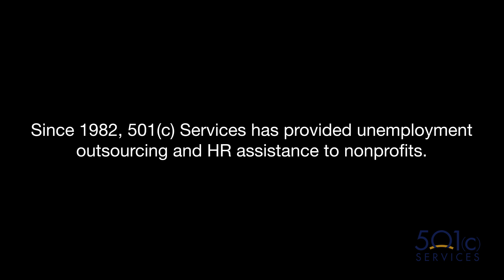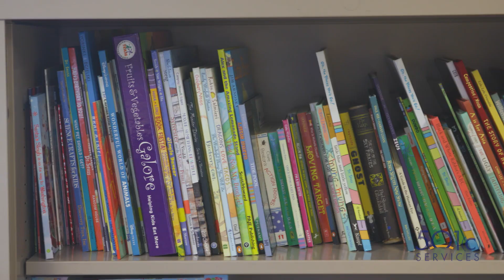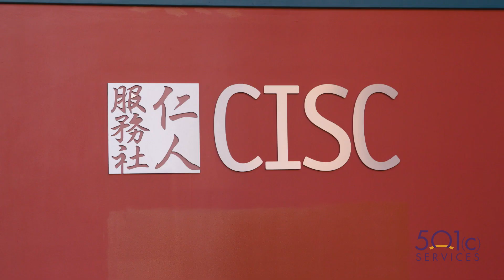501(c) Services and CISC Celebrate 40 years of service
Since 1986, 501(c) Services and CISC have worked together to serve the immigrant community of Seattle, Washington.